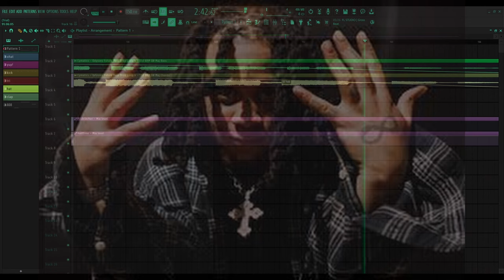trippie redd x iayze type beat - MOTION (prod. CDS)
beatstars coming soon (not selling beats yet)

make sure to credit me if used (CDS, creepydualscreen)